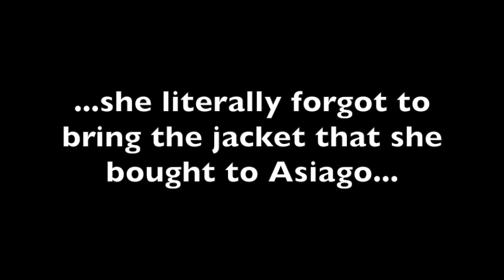STUDY ABROAD: VLOG 1 -- ARRIVING IN PADUA AND DAY TRIP TO VENICE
The start of a month long journey! Students from the University of Delaware studying at the University of Padua in Italy. Flying from Philadelphia, PA to Venice, Italy. First few days in Padua and a fun day trip to Venice.